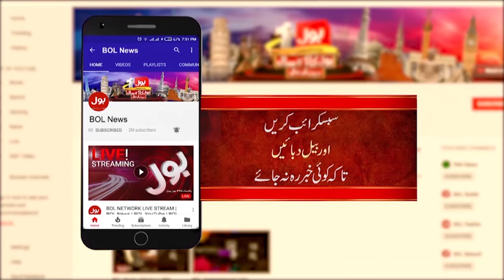kyrgyzstan Incident | Shehbaz Sharif Big Statement | Latest News | Breaking News